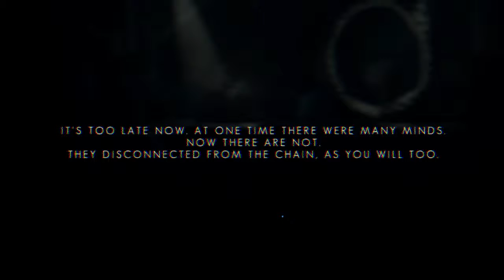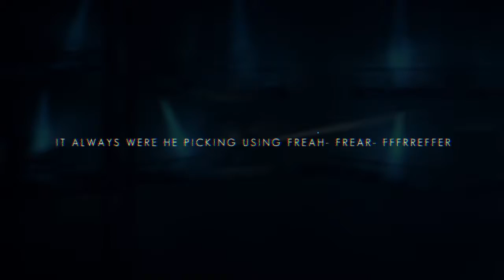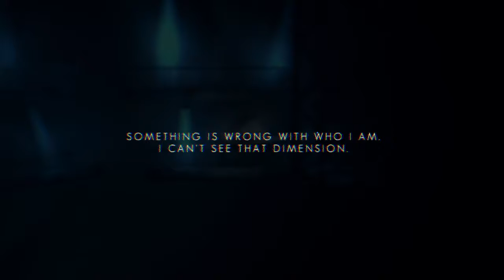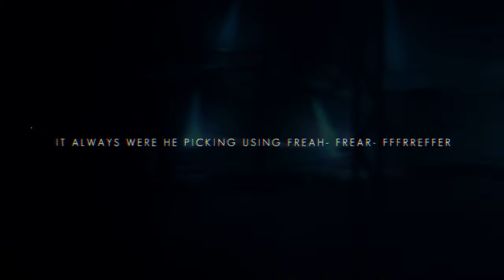The Swapper PS4 - Walkthrough [Part 11/14]